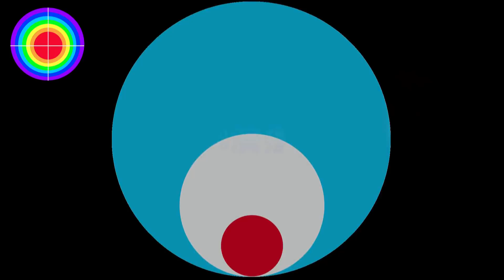108演播室:台積電是否要交出商業機密? 法國議員為什麼要來台灣。 2021 .10.05